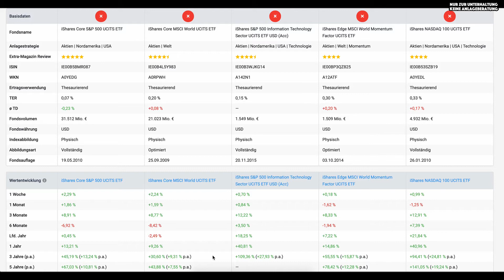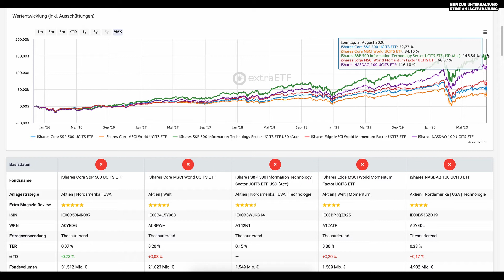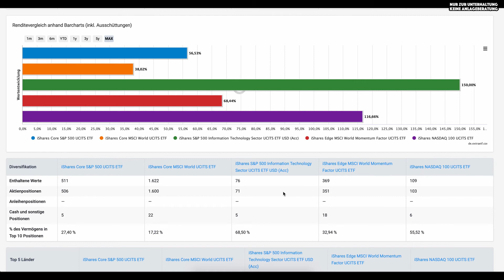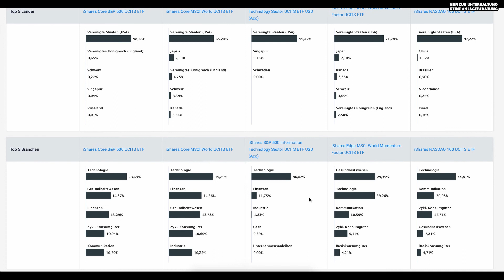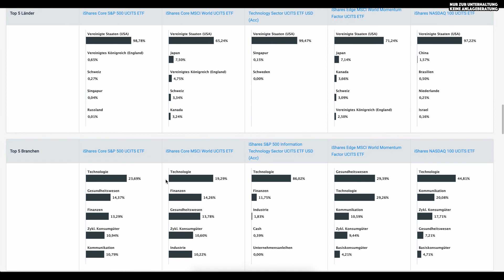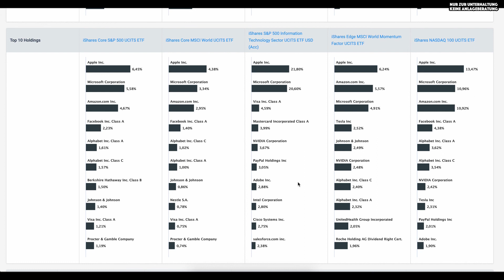Mehr Rendite als der MSCI World Teil 5 | Der BESTE ETF?!!! CRAZY SHOWDOWN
Es kommt zum großen Showdown! Wer wird das Rennen machen und welcher ETF bringt die höchste Rendite von allen? NASDAQ 100, S&P 500? Oder ein ganz anderer Index?
Es wird verrückt. Das kann ich dir schon mal sagen... :D

Herzlichen Dank an jeden, der meine Arbeit mit einem Like + Abo und finanziell unterstützt! Ich teile meine Erfahrungen und überwinde meine Scheu, um anderen Menschen zu helfen, denen es schlechter geht als mir.

Es entstehen dir dadurch keine Mehrkosten, sondern es hilft mir dabei dir mit diesem Kanal einen Mehrwert zu schaffen. Ich verlinke nur Produkte die ich selbst nutze und meinen Freunden & Familie empfehlen würde.

Risikohinweis:
Keine Anlageberatung

Ich übernehme keinerlei Haftung für Anlageentscheidungen, die du auf Grundlage von den auf diesem YouTube Kanal und dieser Website zur Verfügung gestellten Informationen triffst. Du handelst auf eigene Verantwortung und eigenes Risiko. Investiere Geld nur in Anlageprodukte, die du verstehst. Warte mit deinen Anlageentscheidungen und informiere dich gründlich über Wertpapiere, in die du investieren willst.